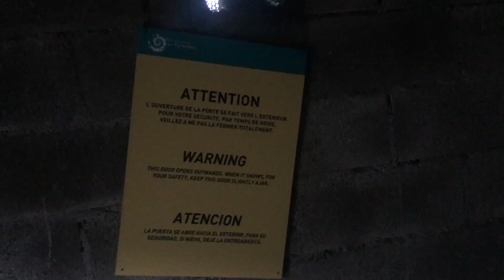2019.07-Schuilplek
Beter laat dan nooit